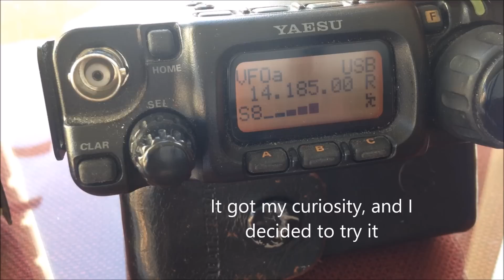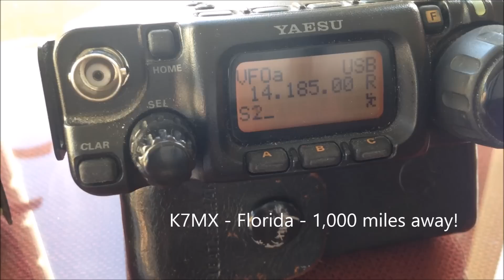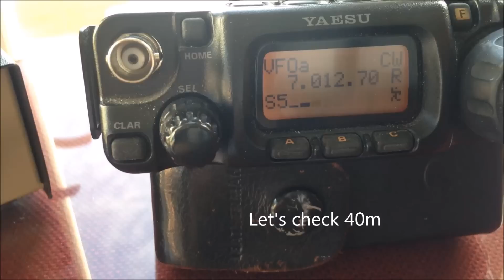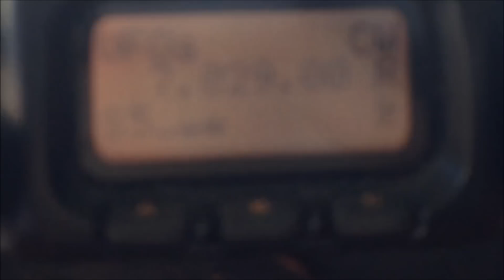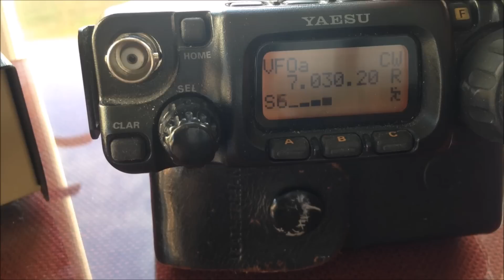K3MT Grasswire HF Portable Antenna - Stealth Antenna Demo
I decided to try K3MT Grasswire HF Portable Antenna, it got my curiosity and I laid 100 ft. of speaker wire on the backyard. You can see the setup and make your own opinion. I made 3 contacts with it in very short time, 2 on 20 meter and one in 40m. I also got my signal picked up in the RBN. I invite you to try it and publish your results.